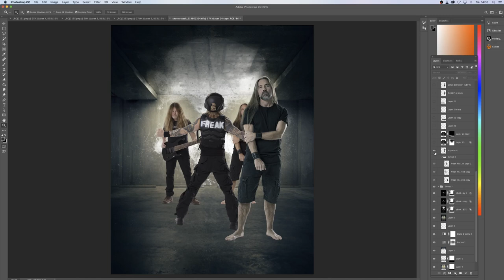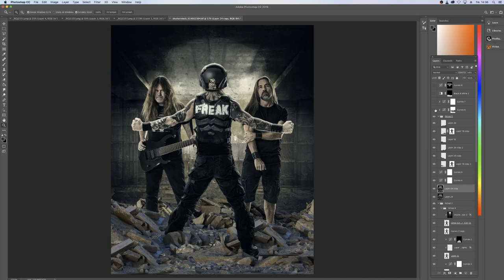Photoshop Layer showoff. Freak Kitchen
a image I took and made for freak kitchen. FUN!